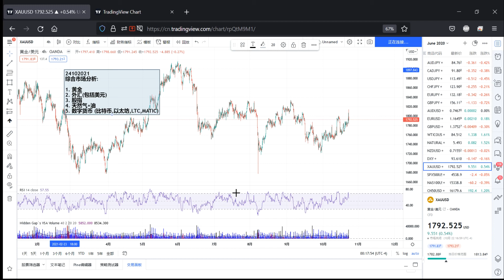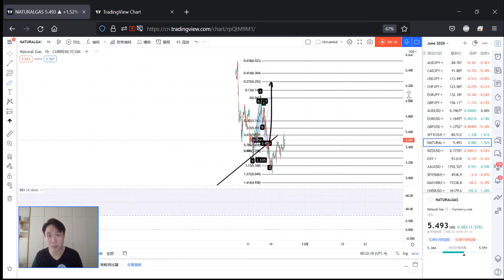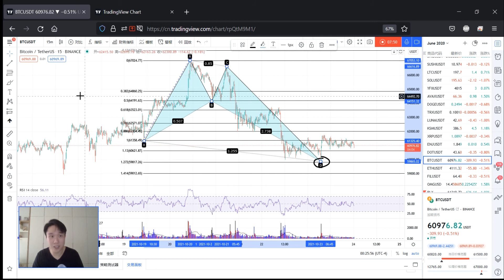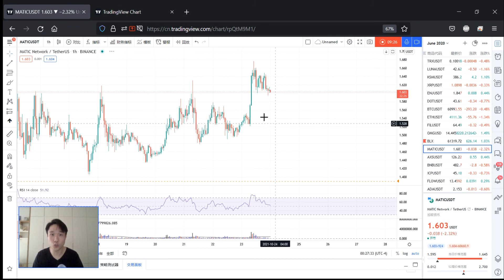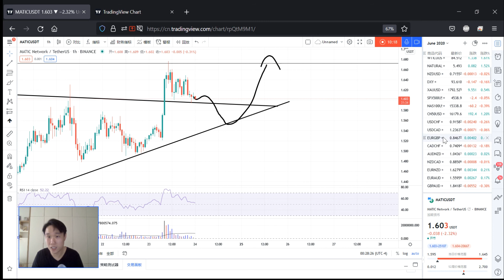周日综合市场分析 - 谈外汇，股指，黄金，油和CRYPTO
周日通常没流量，只好谈一谈CRYPTO，可能流量可以多一点点。

周末大新闻是恒大付钱了，不破产。

下周股指可能再拉一拉，去完成一些形态。

黄金横盘1年多了，也形成了头肩底的形态，周五突破趋势线阻力，我认为很快要拉了。

今天视频也会给出一些我可能考虑入场黄金的价格。

油和天然气继续牛市，油已突破84了，天然气下周再次突破$6也没毛病。

至于数字货币，比特币二次测试6万，无法突破。可能牛真的很强。

我昨天买入了ETH，MATIC和LTC，祝我好运。 至于为什么买这些，昨天早上的视频也讲解了挺清楚了。

感谢大家周日也来支持我，虽然还是一点名气都没有，但只要大家觉得我的内容有价值，我会继续努力，分享我这个老韭菜这10多年来所累计的经验。

祝大家周日愉快，我们明天再聊。